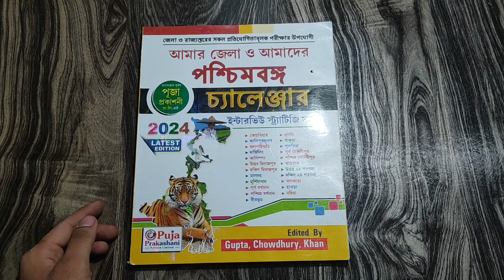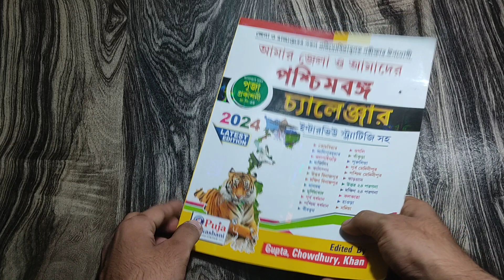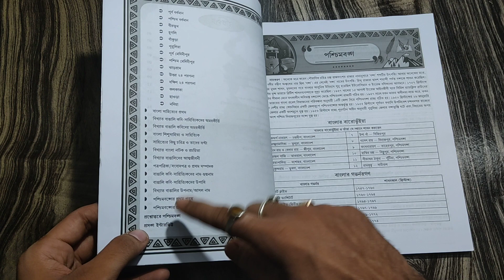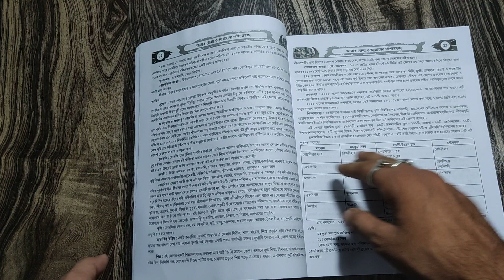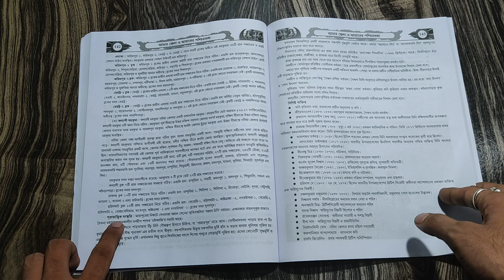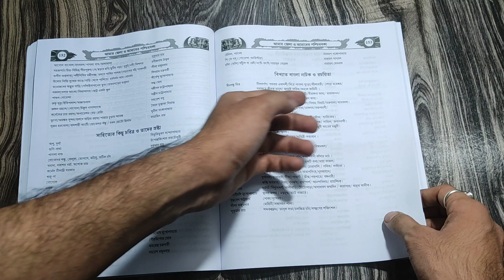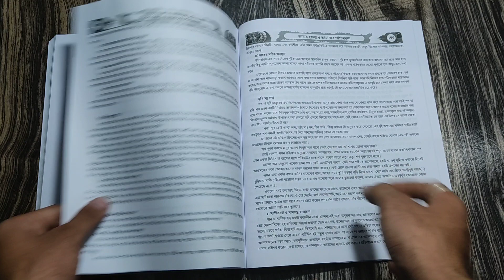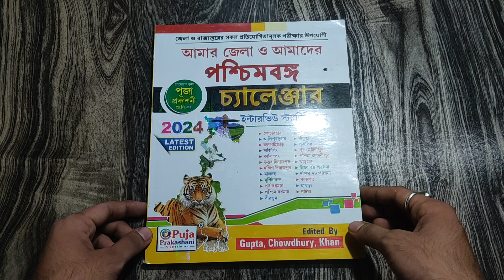WEST BENGAL Geography Book By Puja Prakashani | Best GK Book in Bengali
📚 Purchase Link 🔗 Paschimbongo Rajyo O jelar Tathyo ,West Bengali State & District Information With Interview Strategy Challenger (Bengali Version)

📌 বীনাপানি পুস্তকালয়: উৎপল সাহা, ফুলিয়া,  নদীয়া।।

নমস্কার বন্ধুরা, আমি প্রিয়ংকর চক্রবর্তী। আমি এই ইউটিউব চ্যানেল এ মূলতঃ সমস্ত সরকারী চাকরীর পরীক্ষার জন্য উপযোগী বই এর রিভিউ করি। তোমরা যাতে তোমাদের প্রস্তুতির জন্য সঠিক বইয়ের সন্ধান পেতে পারো সেই কথা মাথায় রেখে। এছাড়াও বিভিন্ন স্ট্রাটেজি এর পাশাপাশি অন্যান্য পড়াশোনা বিষয়ে আলোচনা করি । তোমাদের যদি একটু ও উপকার হয় সেটাই আমার কাছে অনেক বড় প্রাপ্তি। Love You all ♥️